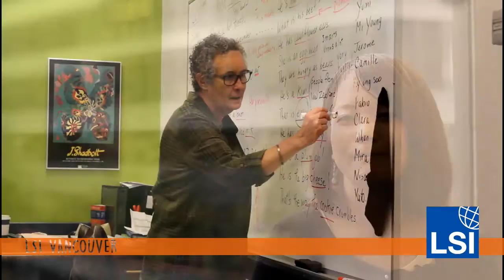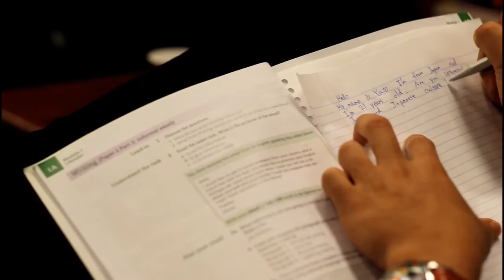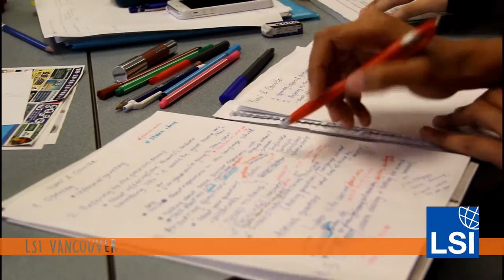LSI Vancouver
Language Studies International LSI Vancouver an English language school in Vancouver, Canada.  If you'd like to find out more about LSI Brisbane click here for our school